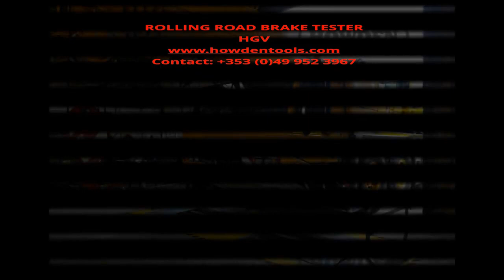How To Use HGV Rolling Road Brake System Tester | Howden Tools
Computerized control unit.
Complete with PC, colour monitor 19" TFT monitor, keyboard, A4 colour printer, remote control, PFB150 series roller brake tester power system.
Software: management of roller brake tester (car or commercial vehicle), slide-slip tester, weighing.
Test result printout.